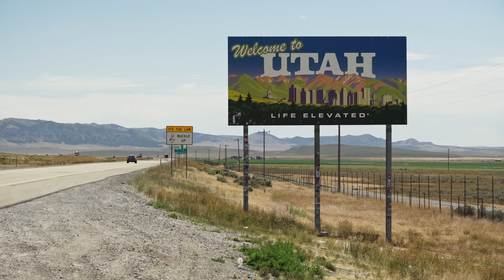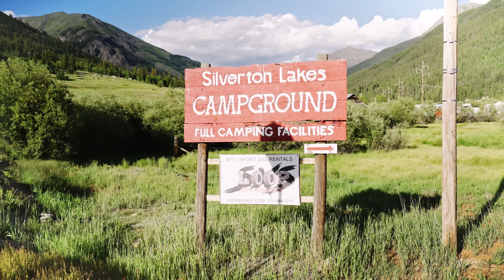Colorado Road Trip to Hardrock - Training Diaries // Ep 18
This week we took our training to Colorado to get some time on feet at altitude while we crew and pace our friends at the 2022 Hardrock 100.